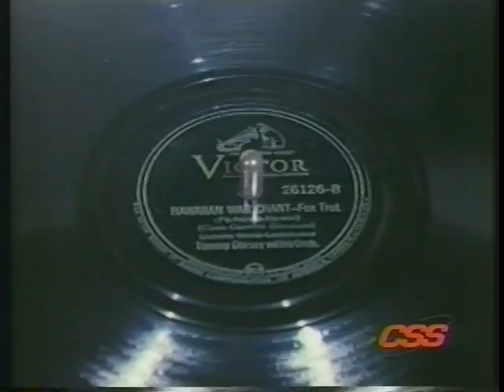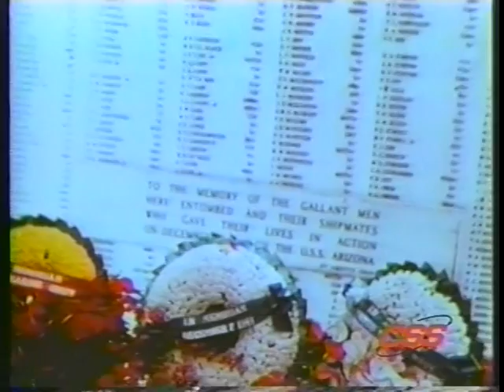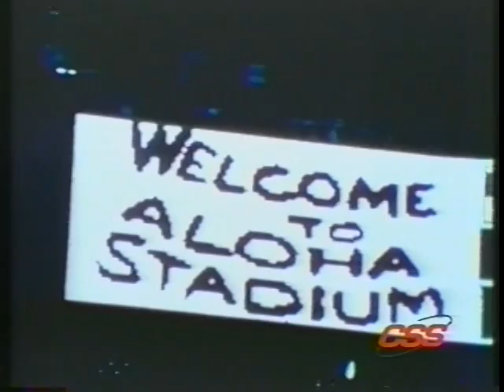1975 Vintage Orange